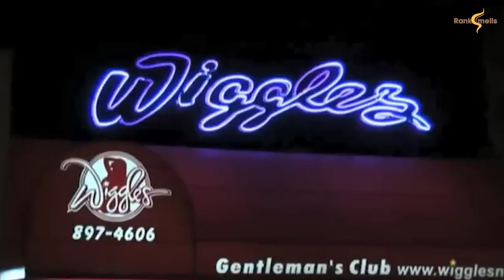Meet the Real Mob Boss Behind Tony Soprano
This exploration uncovers the real-life inspirations behind Tony Soprano from "The Sopranos." David Chase, the creator, drew from both fictional and actual mobsters to shape the character.

Vincent "Vinny Ocean" Palermo is widely believed to be a significant inspiration, sharing similarities with Tony and even running a strip club akin to the Bada Bing. Both faced challenges like dealing with informants and internal power struggles, but their fates diverged significantly.

Palermo turned state witness, entering witness protection, while Tony's fate remains ambiguous in the show's ending.